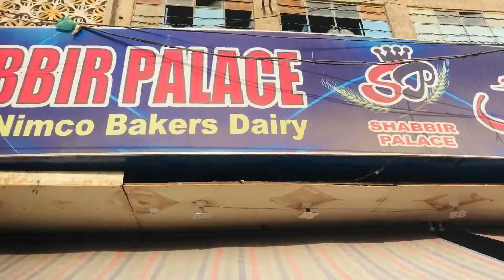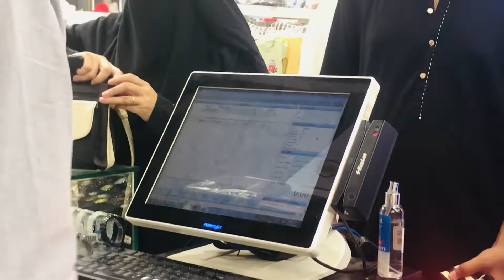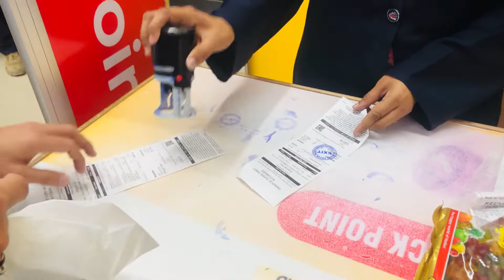Darling shopping come to Hyderabad | Hyderabad super mart